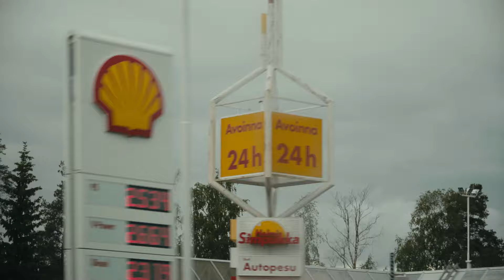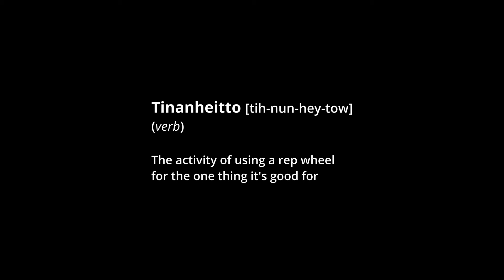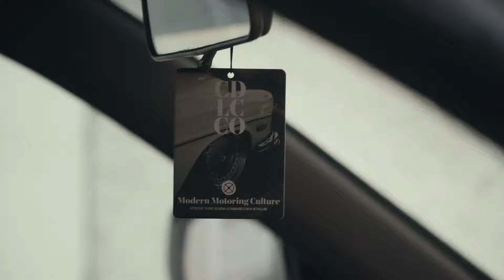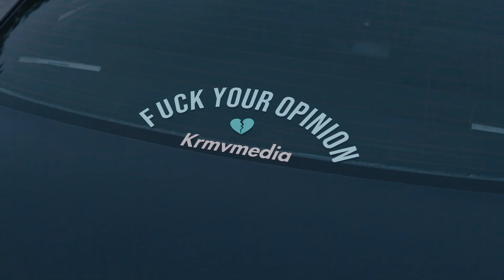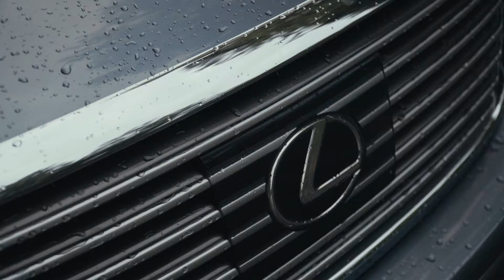PEOPLE OF JÄMI | CDLC Big Meet 2022 Aftermovie | VELLAMO | 4K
Who are the people who drive hundreds of kilometers just to drink beer and kick tires all weekend?

filmed and edited by:
Rikhard Vellamo

graphics by:
Dan.FTD

Raidek

Cosmonkey